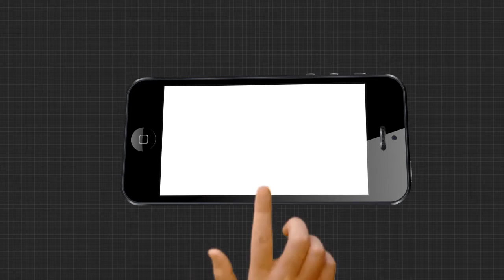7pm Headlines.....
17,07,2020 7pm HeadlinesWatch all the current, latest and breaking news only on "TheArgus.in" LIVE TV. The one-stop destination for LIVE news on politics, entertainment, sports, gadgets, and business.